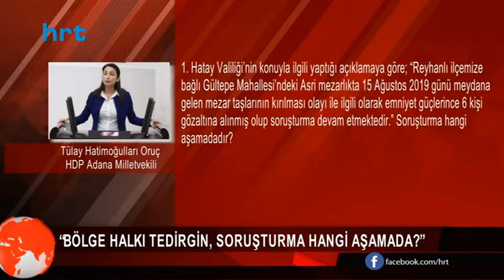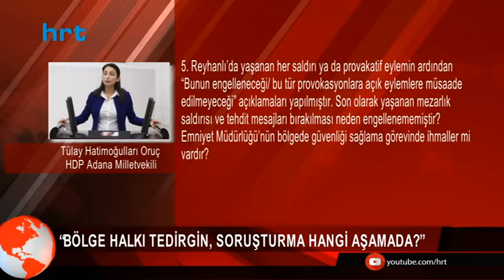Oruç: Reyhanlı’da mezarlara kim zarar verdi?